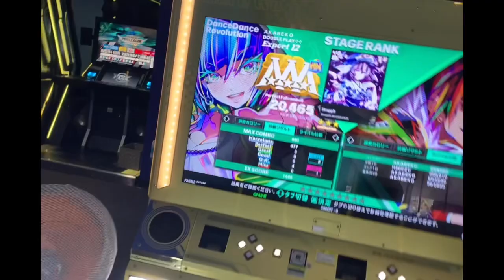【DDR World】Straggle [DP-Expert 12] - PFC(999970)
BPM:420-430合わせ
CONSTANT:1500ms
TIMNG:±0.0